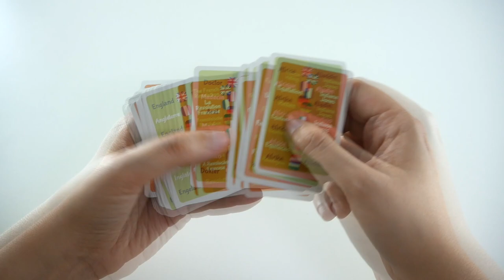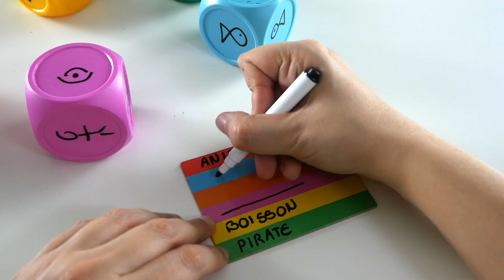Draw'n Roll - Présentation du jeu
Draw'n Roll est un jeu d’ambiance et d’associations d’images. Les joueurs tentent de faire deviner un mot en dessinant sur les différentes faces d’un dé.

Informations sur le jeu :
●  30 minutes